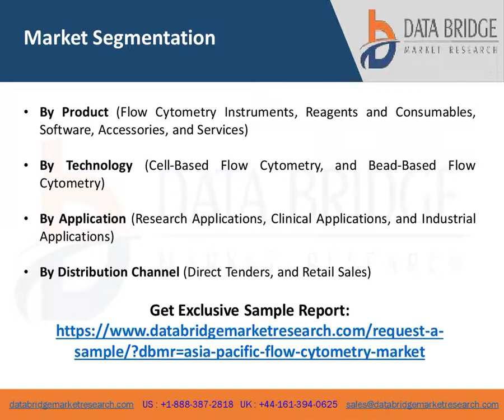Flow Cytometry Market – Global Industry Trends & Forecast